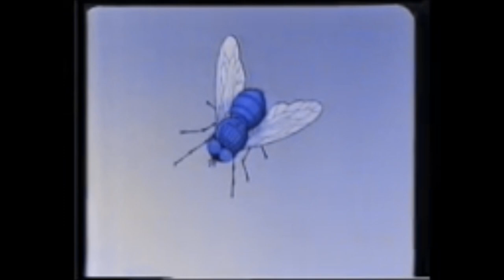Fly Video Productions (1980?) Blooper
Spike finds a little fly in our studio garden. So he decides to sneak it inside and make a logo with it.